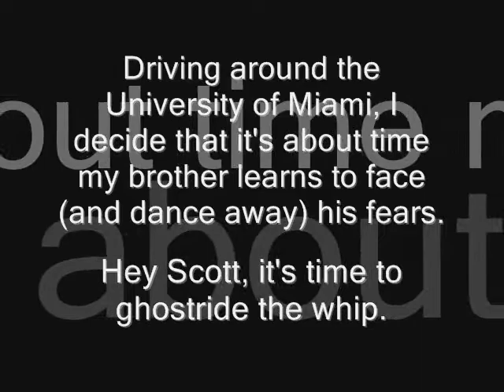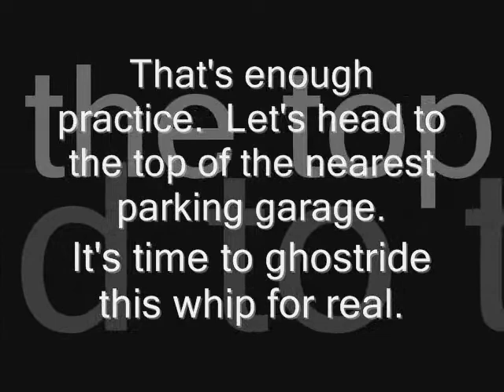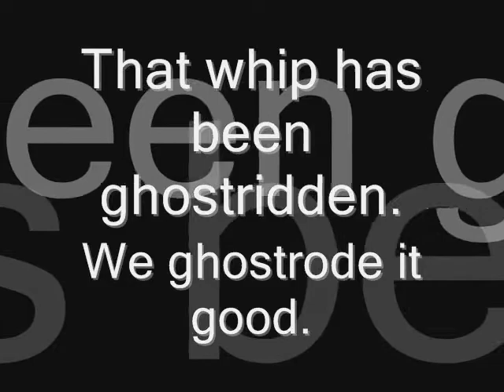ghostriding the whip at U Miami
Visiting my brother at the University of Miami, I decide to make him face his fears: it's time to ghostride the whip